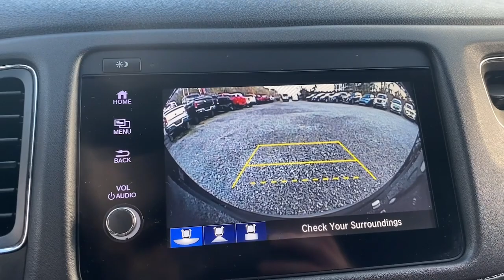2021 Honda HR-V EX MA Fall River, Dartmouth, New Bedford, Wareham, Tiverton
Pre-Owned 2021 Honda HR-V EX available at Prestige Auto Mart 1 located in 1175 State Rd, Westport, MA, 02790. Servicing the Fall River, Dartmouth, New Bedford, Wareham, Tiverton area.

You're gonna love the  2021  Honda HR-V.  Prepare to be amazed at the clever cargo solutions, agile handling, safety technology, and bold style of this HR-V. This practical, comfortable mini-crossover was designed with your active lifestyle in mind. Don't miss the chance to drive a work of inspired ingenuity. This Honda HR-V is waiting to take you out for a spin.